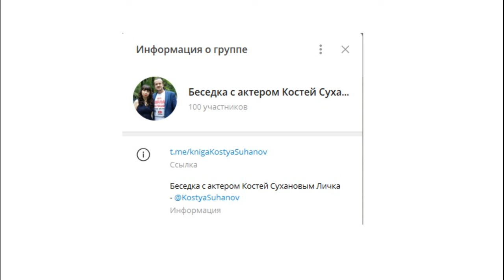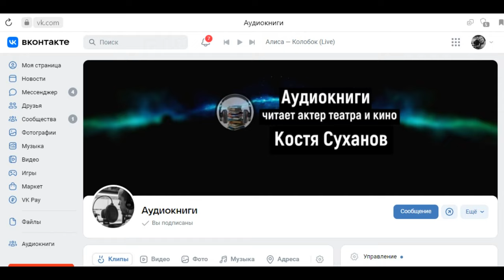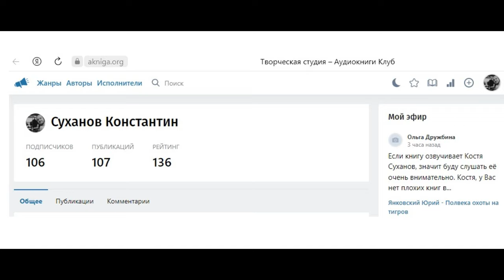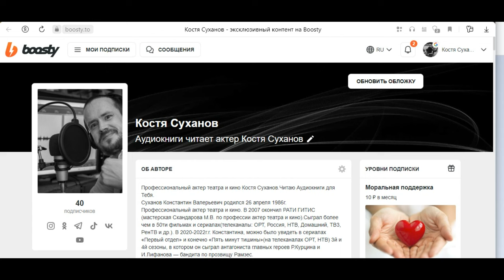Сказка для ВЗРОСЛЫХ и ДЕТЕЙ. Амарике Сардар. Костя Суханов. Аудиокнига.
Что может быть страшнее языкастой, сварливой женщины? Змея? А может, наоборот? Изложенная в форме народной сказки - эта история была услышана автором от своего тестя – большого знатока курдского фольклора Саиде Аслана. Примечательно, что данный сюжет встречается в устном творчестве у многих народов и, конечно, не может претендовать на какую-либо уникальность. Однако простому рабочему из Тбилиси Саиде Аслану в те далекие годы не могло быть об этом известно, и поэтому эта сказка – еще одно доказательство того, что все люди на свете испытывают одни и те же чувства, что их жизнь похожа и все они мечтают о лучшей доле. Желаем приятного прослушивания и хорошего настроения.
автор: Амарике Сардар
читает: Константин Суханов ( актер Костя Суханов )
Жанр: сказка, народная сказка, народный фольклор, подходит для детей.
Благодаря талантливому переводу дочери писателя, (филолог, переводчик, обладающая чистейшим русским и непревзойденным литературным вкусом Нуре Сардарян - произведения, теперь доступны не только на персональном сайте автора (на курдском и русском языках), но и абсолютно бесплатно, в формате Аудиокниги, которые читает профессиональный актер театра и кино Константин Суханов ( Костя Суханов ) Слушайте все произведения автора - каждый рассказ - отдельный аудиоспектакль.  Слушайте, комментируйте, делитесь - эта аудиокнига распространяется бесплатно, как наследие Амарике Сардара и литературных шедевров в целом.
Станьте меценатом новых аудиокниг! Сделаем ВМЕСТЕ!!! На новые аудиокниги. Спасибо!!!
сбер: 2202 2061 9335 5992
tinkoff: 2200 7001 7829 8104
Юмани: 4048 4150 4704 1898
или
🎤НЕ теряйся! ВСЕ контакты ЗДЕСЬ!!!🎧                                                                                                                              🎧 АУДИОКНИГИ 🎧 читает проф. актёр Костя Суханов 🎤 слушать или скачать ⭐️ АБСОЛЮТНО БЕСПЛАТНО ⭐️